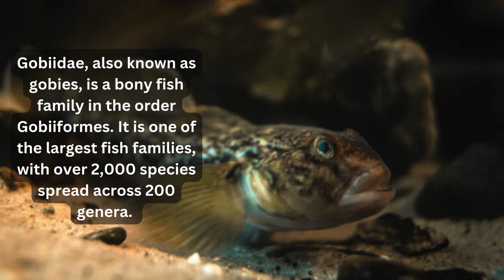1DAY SOLO Camping, BUSHCRAFT, fishing, hunting, trapping, survival skill, primitive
BUSHCRAFT ,fishing, hunting, trapping, survival skill, primitive skill, CAMPING bushcraft shelter, Relaxing SOLO Camping, Solo Survival Camping off grid howto shortvideo Outdoor Boys,
ผ่อนคลาย SOLO Camping , Solo Survival Camping , BUSHCRAFT , ตกปลา , ล่าสัตว์ , กับดัก , ทักษะการเอาชีวิตรอด , ทักษะดั้งเดิม , CAMPING , การล่าปู

आरामदायक सोलो कैम्पिंग, सोलो सर्वाइवल कैम्पिंग, बुशक्राफ्ट, मछली पकड़ना, शिकार करना, फंसाना, उत्तरजीविता कौशल, आदिम कौशल, कैम्पिंग, केकड़ा शिकार,
リラックスソロキャンプ、ソロサバイバルキャンプ、ブッシュクラフト、釣り、狩猟、罠、サバイバルスキル、原始スキル、CAMPING、カニ狩り、
放松的单人露营，单人生存露营，丛林工艺，钓鱼，狩猎，诱捕，生存技能，原始技能，露营，螃蟹狩猎，

Relaxante SOLO Camping, Solo Survival Camping, BUSHCRAFT, pesca, caça, captura, habilidade de sobrevivência, habilidade primitiva, CAMPING bushcraft abrigo, off grid how to